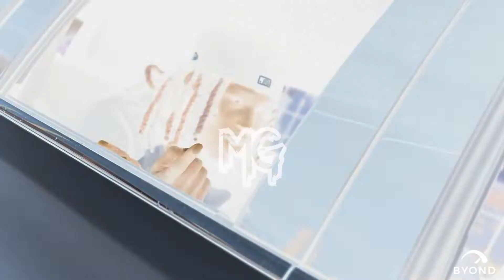[FREE] (HARD) King Von Type Beat "Back To The Block"